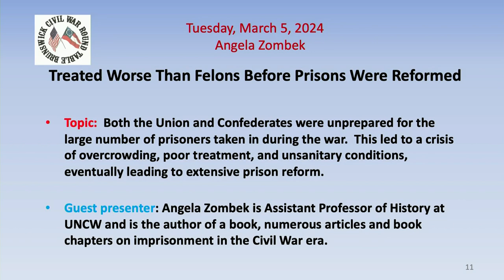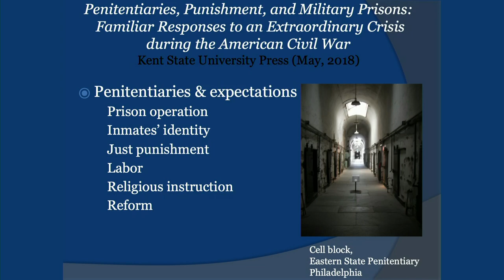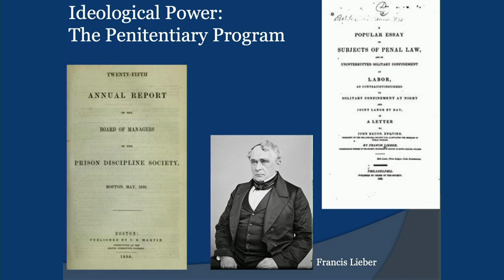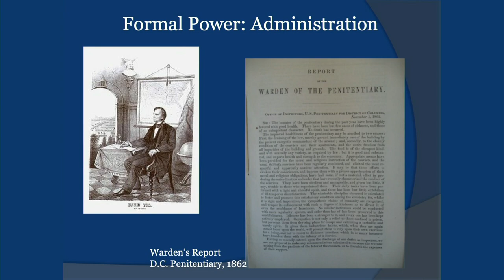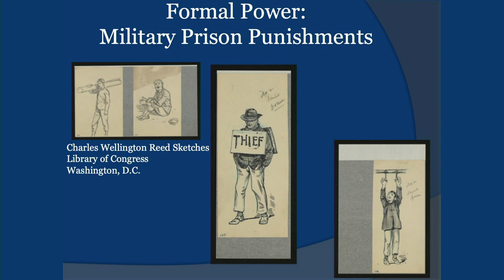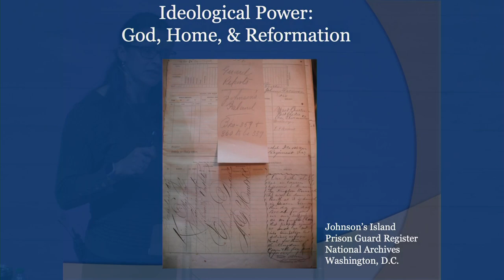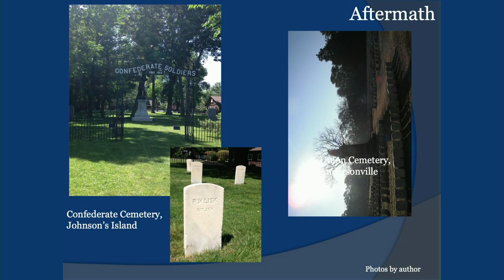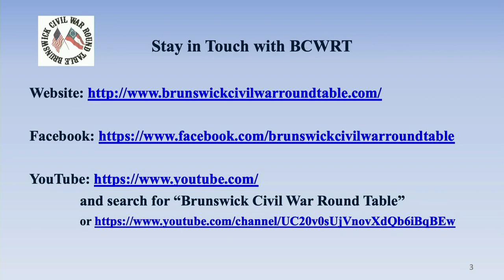2024-03-05 BCWRT - "Treated Worse Than Felons" - Speaker: Angela Zombek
"Treated Worse Than Felons
Before Prisons Were Reformed: The Civil War's Crisis of Imprisonment"

The Civil War brought about significant challenges, including the treatment of prisoners of war on both sides.  Prisons were a horrible and terrifying place where overcrowding and unsanitary conditions were commonplace.  Before significant prison reforms were implemented, conditions in both the Union and Confederate facilities were deplorable - overcrowding, unsanitary conditions, inadequate shelters which were especially unsatisfactory during harsh weather.  Food shortages, primitive medical facilities, physical and psychological abuse by guards and fellow prisoners were also common.

However, as the war progressed, both the Union and Confederate took steps to improve the treatment of prisoners.  In fact, the establishment of the Geneva Conventions in 1864 marked an international effort to establish standards for the treatment of prisoners of war during armed conflict.

Angela Zombek is a Civil War historian and is currently Associate Professor of Civil War History at UNCW.  She has experience with the National Park Service at Fredericksburg & Spotsylvania National Military Park, and Cuyahoga Valley National Park.  Angela has published several articles on prisons, and is author of Penitentiaries, Punishment and Military Prisons: Familiar Responses to an Extraordinary Crisis During the American Civil War.  In addition, she has appeared in TLC's celebrity genealogy show, "Who Do You think You Are?" and helped Jessica Biel learn about the history of her Civil War ancestor!